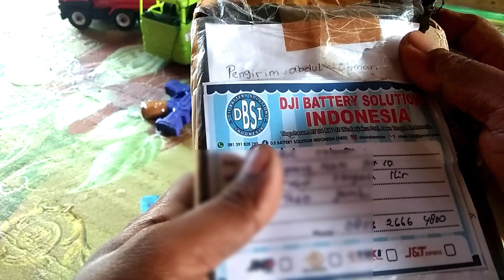Unboxing Paket Dari Shopee Kabel OTG Penutup Gimbal Dan Batrai DBSI Untuk Drone Dji Spark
kontak saya 👇👇👇
terimakasih semuanya yang selalu dukung channel ini,buat yang belum dukung channel ini yuk dukung channel ini dengan cara LIKE,SUBSCRIBE,dan juga tinggalkan komentar ya tidak ketinggalan hidupkan loncengnya biar nggak ketinggalan video terbaru di channel ini dan bagikan juga ke media sosial kalian agar mereka tahu bahwa ada video bagus yang menarik disini!! terimakasih